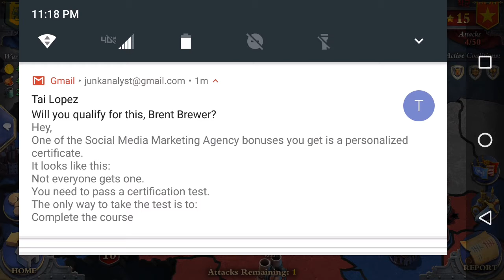attk#1 Leo #14 lvl159 IA vs #19 lvl164 German GA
Another Asian stackpunkfest